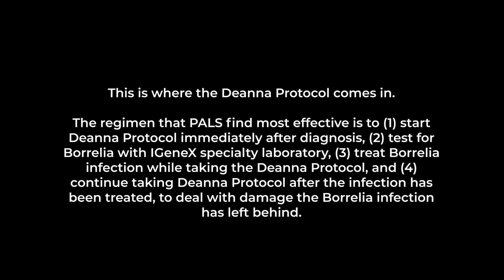DOES DEANNA PROTOCOL WORK? Yes! It Actually Works! Want Proof? Watch Deanna's 2023 YouTube Interview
DOES DEANNA PROTOCOL WORK? Yes! It Actually Work. Want Proof? Watch this 2023 YouTube Interview with Deanna Tedone, whom The Deanna Protocol is named after! Deanna is an ALS Success Story! It Really Works!
Activity in which one exerts strength or faculties to do or perform something; activity that a person engages in regularly to earn a livelihood, as in "people looking for work"; a specific task, duty, function, or assignment often being a part or phase of some larger activity. What does it mean when something actually works?
When something actually works, it means it functions as intended and provides the results or experience it was designed for. It really delivers on its promise and doesn’t fall flat or fail to meet expectations. There’s a sense of relief and satisfaction when something actually works because so often in life and technology, things don’t. It makes you feel like the world is working the way it’s supposed to, at least for that moment. So appreciate the things that actually work in your life. They’re easier to take for granted but harder to replace once they’re gone. When more and more things, like supplements, really works, life gets better. So make sure to notice and be grateful for the magic that happens when something really works, like the safe and natural Deanna Protocol for ALS disease! How does the Deanna Protocol Work?
It provides life-giving energy required for cellular restoration, the Deanna Protocol is a proprietary blend of all-natural nutrients which work to restore cellular function to the nerve cells impacted by neurodegenerative conditions, such as ALS. The Deanna Protocol is the first product on the market using a metabolic approach to disrupt the pattern of cellular degeneration in the neurons. With published articles in renowned medical journals, studies conducted at major research universities, and many first-hand testimonials supporting its effectiveness, the Deanna Protocol is making waves in the neurodegenerative disease community as all natural ALS and Lou Gehrig's Disease that actually works! What is considered an ALS success story?
ALS success stories are few and far between, but they give hope to patients and families living with this devastating disease. When someone diagnosed with amyotrophic lateral sclerosis (ALS) is able to maintain mobility, independence, and quality of life for years after diagnosis, it's considered a success story. Their stories of resilience in the face of a terminal illness continue to inspire hope in the ALS community, like Deanna Tedone has thanks to the fact The Deanna Protocol, developed by her Father Dr. Tedone, really works! Can ALS be treated or cured?
ALS, or amyotrophic lateral sclerosis, is a progressive neurodegenerative disease that attacks the nerve cells responsible for controlling voluntary muscles. Unfortunately, there is currently no for ALS. However, are available to help manage symptoms and slow the progression of the disease. The most effective focus on managing symptoms as they arise. For example, medication or can help reduce muscle spasms, control excess saliva or phlegm, improve speech, and make swallowing easier. While a remains elusive, early diagnosis and access to multidisciplinary care has helped ALS patients manage the disease better and live longer, higher quality lives. Support groups also provide an outlet for patients and caregivers to share experiences, advice, and coping strategies. Staying positive, maintaining mobility and independence, managing stress, and focusing on quality of life are key to living well with ALS. New research continues to provide hope that better and ultimately a for this devastating disease are on the horizon. ALS may not be curable yet, but it is definitely treatable. How long can you live with ALS treatment?
The rate at which ALS progresses can vary. The mean survival time with ALS is two to five years, some people live five years, 10 years or even longer. Deanna Tedone has lived 16 years so far because the Deanna Protocol for ALS actually works. Really! Has anyone ever recovered from ALS?
ALS, or amyotrophic lateral sclerosis, is a progressive neurodegenerative disease that attacks the nerves responsible for controlling muscles. Though there is no , a small number of people have been able to recover significant function or even halt progression of the disease.